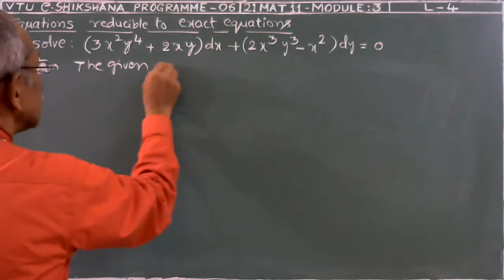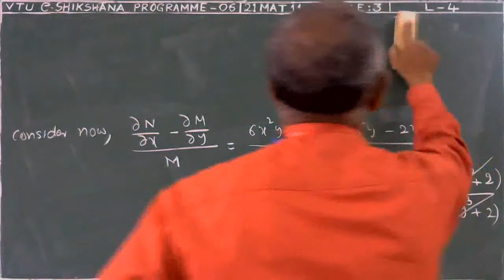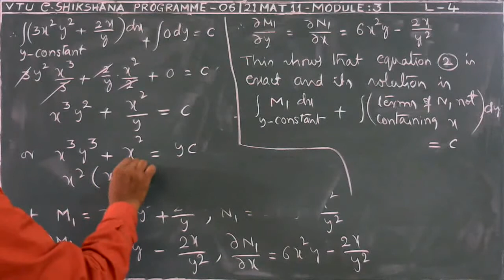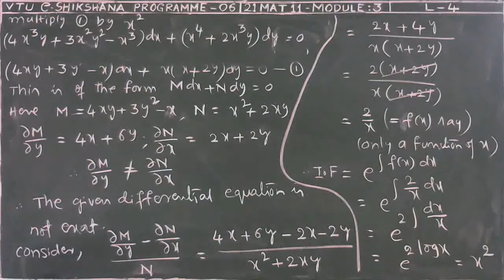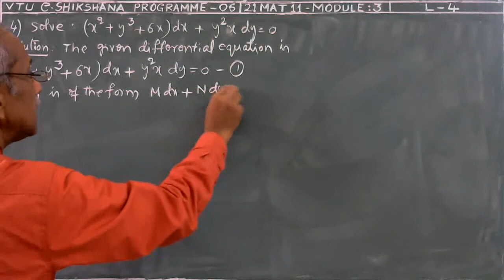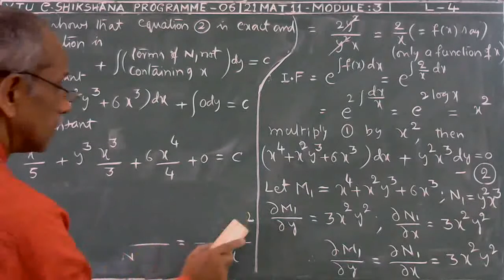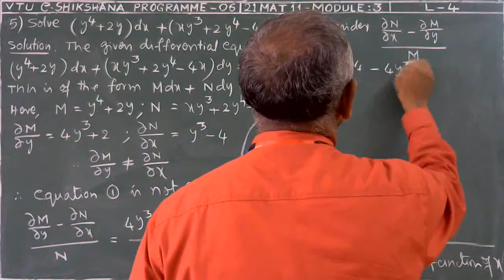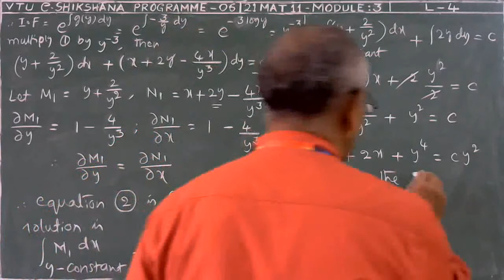Module 03 - Lecture 04